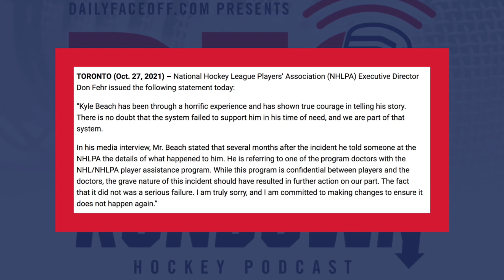Instant Reaction to the Quenneville News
Tonight we got more major news in the NHL as Joel Quenneville has resigned as the Head Coach of the Florida Panthers. Frank and Jason broke down that news and talked about the new interim Head Coach in Florida: Andrew Brunette. Of course, talking about the on-ice product doesn't feel very significant right now. The bulk of this episode was spent talking about the fallout from the Chicago Blackhawks investigation. Not only did they talk about the repercussions of the investigation, but they also talked about Kyle Beach and the courageousness he showed by making his identity known.